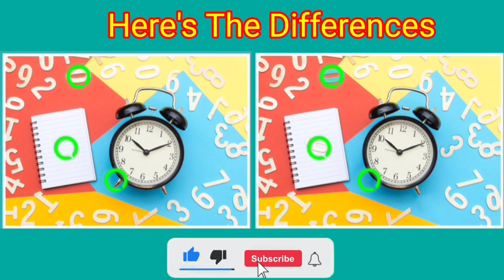Spot The Differences!Spot 5 Differences in 60 Second😇!Puzzle-23!दोनों तस्वीरों के बीच 5 अंतर बताएं!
Welcome to the Puzzle Guru Channel!
For making your brain sharp, we are making a game of find the
difference and find the odd.
Picture puzzle games are not only fun, but they also help
stimulate and activate your brain.
This requires quite a bit of concentration. The moment you
see it, you will be focused and staring at the picture. It
can also boost your observation and memory skills as you
have to keep looking elsewhere while you keep looking. It
can be a brain development time for young people, It is a
great brain exercise time for the elderly, and the effect of
preventing dementia can also be expected.
right, it will help us create content.
If you need more time, you can pause the video and
watch it.
If you liked the video, please sutbscribe and like it.
 alarm.
disney puzzle games
can you spot the difference
disney picture game
disney puzzle game
find the difference super
kids education
puzzles and riddles
kids puzzle
family game
fun puzzles with answers
family games to play at home
family games